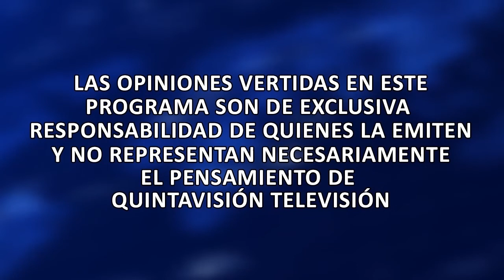Cita Regional 23 septiembre 2022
Cita Regional. Conduce Rodrigo Oliver.